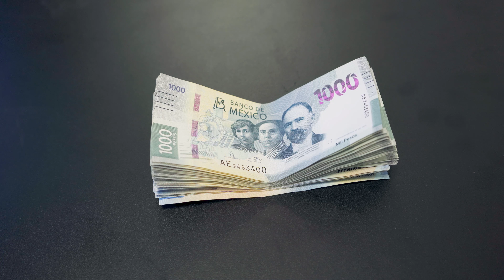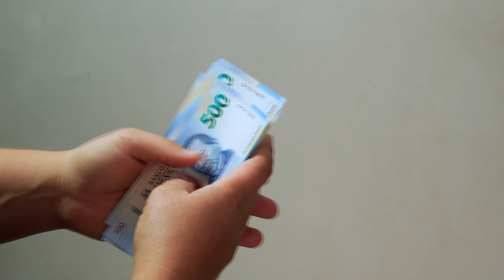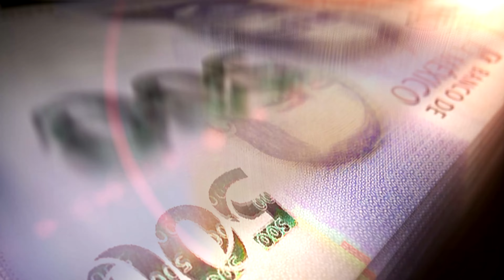Dinero de Mexico - Pesos Mexicanos - Billetes de mexico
Así son los pesos mexicanos,
Dinero de MExico
Video 4K.